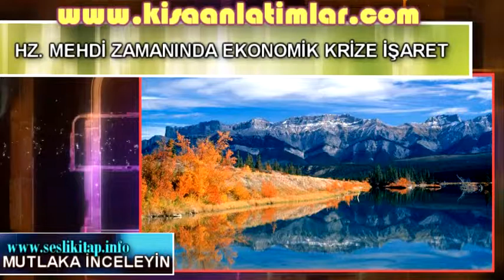HZ. MEHDİ ZAMANINDA EKONOMİK KRİZE İŞARET